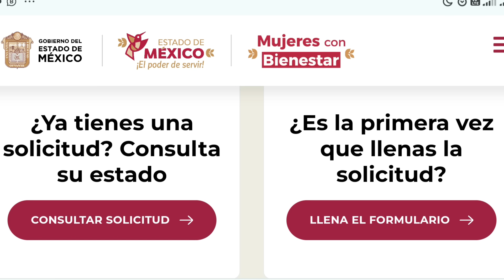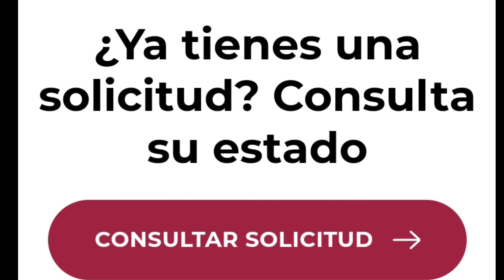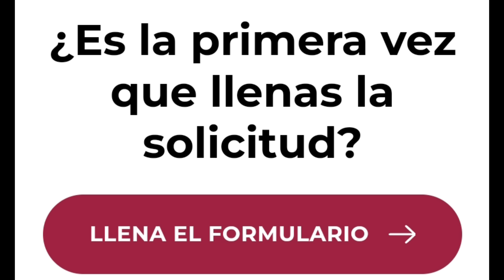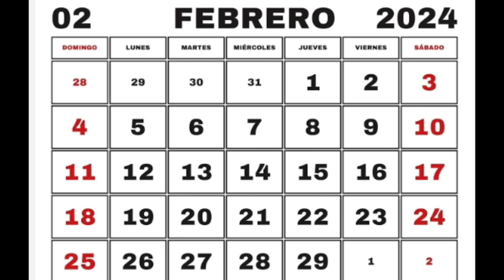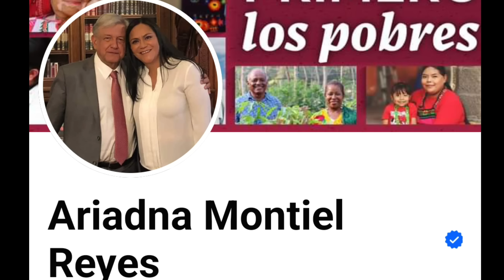❤️MUJERES❤️CON BIENESTAR 🎁$2,5000 INICIA REGISTRO SEGUNDA CONVOCATORIA DE 18-64 AÑOS EDAD.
MUJERES CON BIENESTAR HOY INICIA REGISTRO AQUÍ REQUISITOS $2500 MUJERES 18-64.